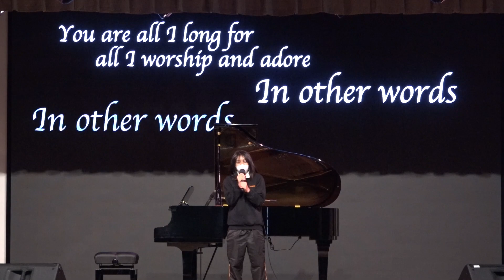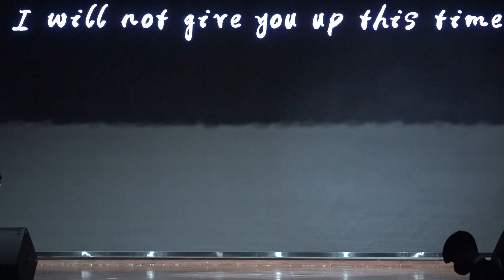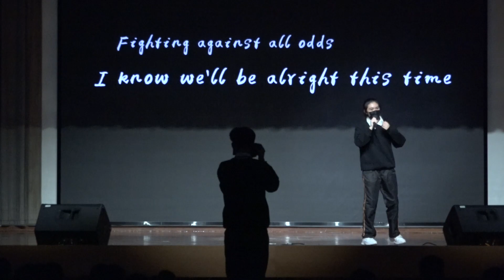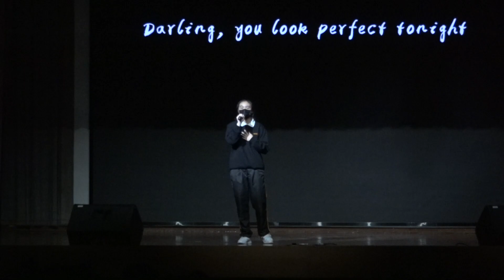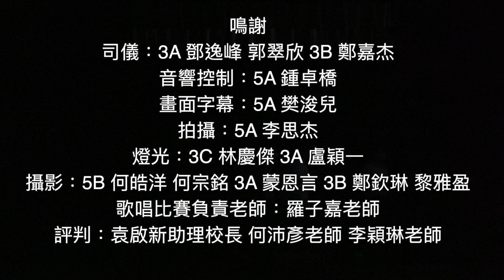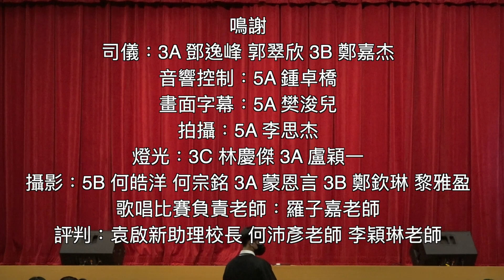歌唱比賽初中組決賽(2022-2023）